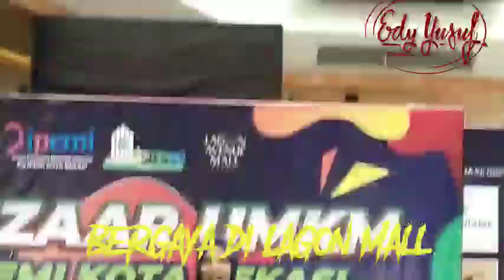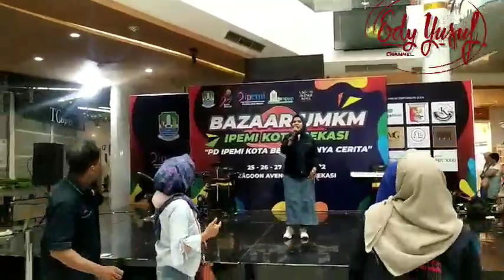KCE....Mamah Sindy berlaga di Legon Mall Bekasi